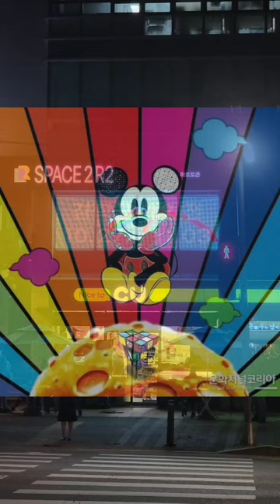🎥 "1년만의 재회" Pop Artist 김학균 개인전 @SPACE 2R2 / 10.27~11.03 (11:00~18:00) / 🚙 강남구 봉은사로 630, 2F